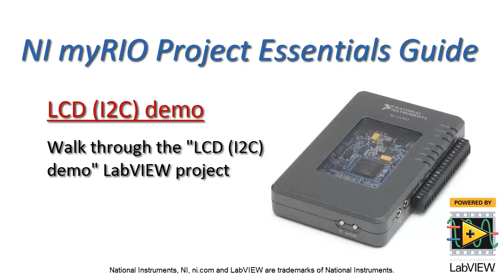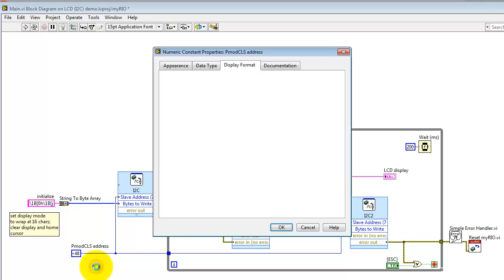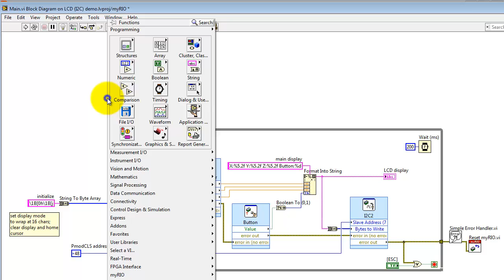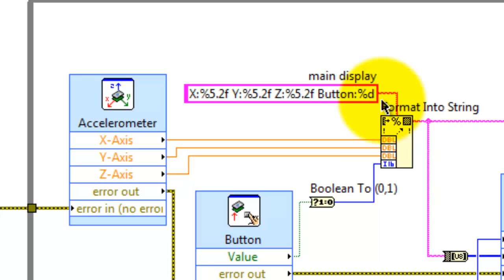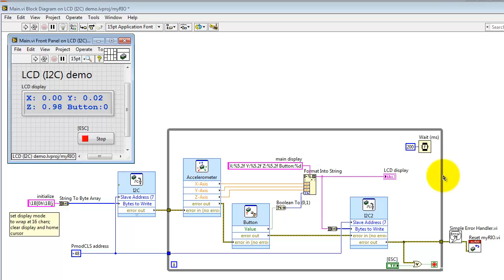NI myRIO: "LCD (I2C) demo" LabVIEW project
Walk through the "LCD (I2C) demo" LabVIEW project to learn how to send characters and instructions to the PmodCLS LCD character display with I2C-bus serial communication.